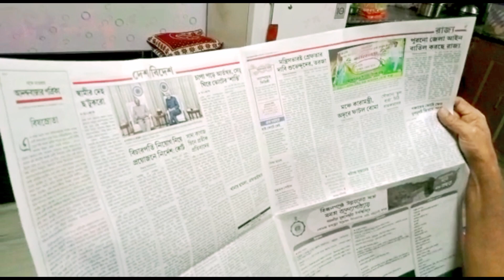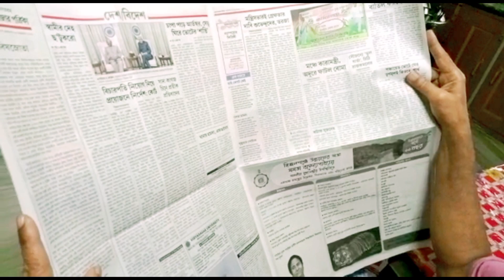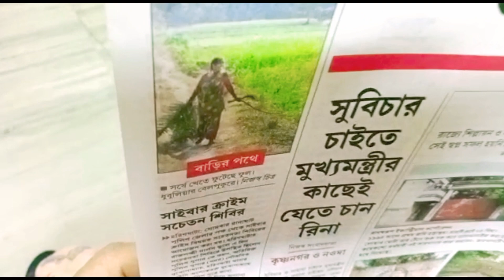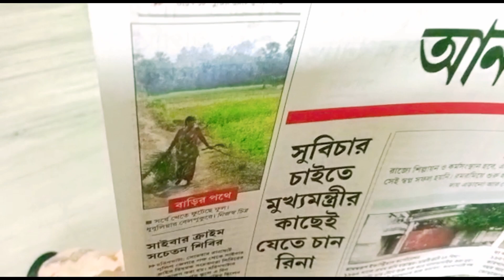Ina2014 dailyvlog @InaDinaVlogs চা tea